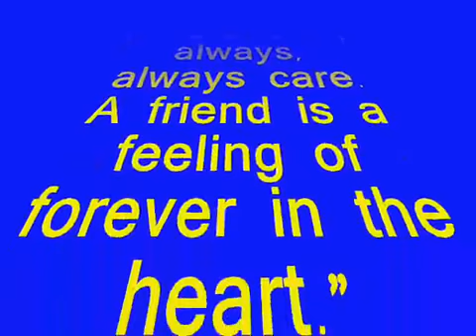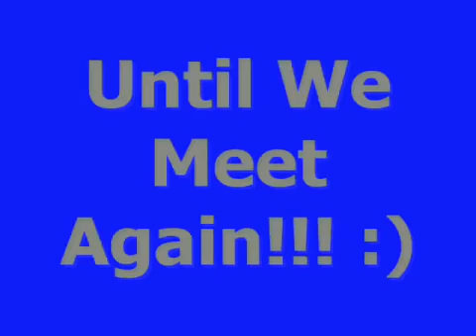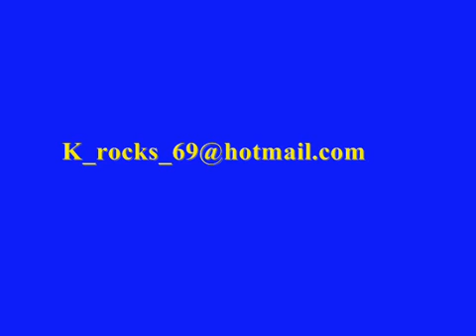Hammond Hills 30 Year Class Reunion 2008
Most of us have not seen each other for 30 years and it was like stepping back in Time. And Hopefully Clever usage of Al Stewarts ''Time Passages''